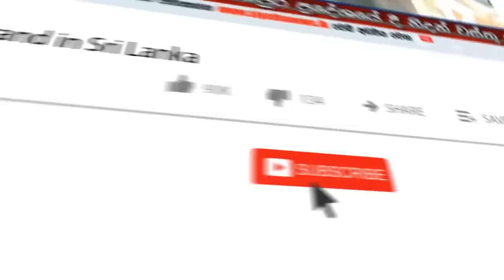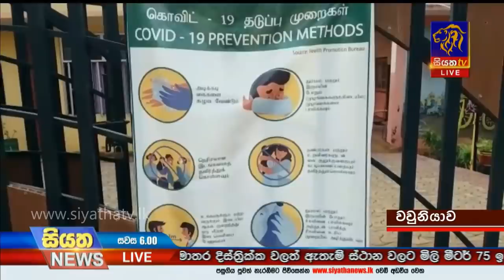Siyatha News | 06.00 PM | 29 - 06 - 2020